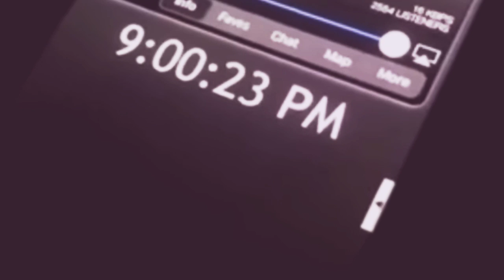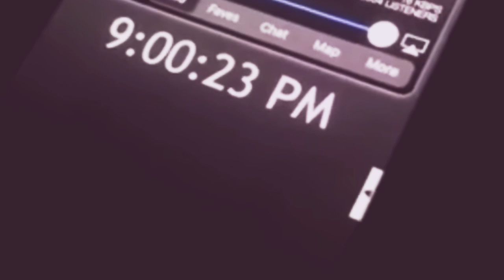original audio hacked police radio - Anonymous 2020 CHICAGO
F*CK the police  anonymous hacked radio Chicago, audio original de Radio hackeado a la policía en Chicago por Anonymous

El audio original del hackeo a la policía por anonymous sucedido hoy en Chicago